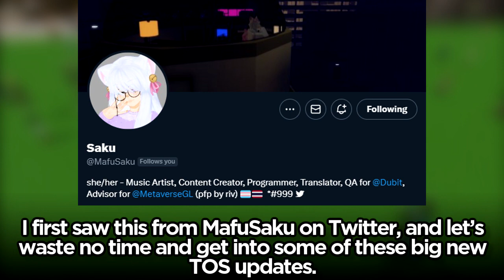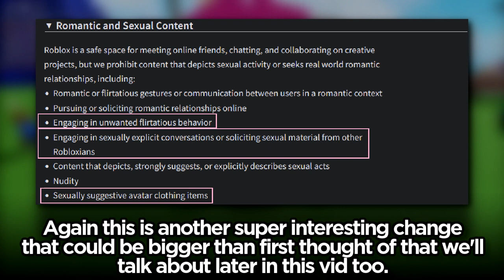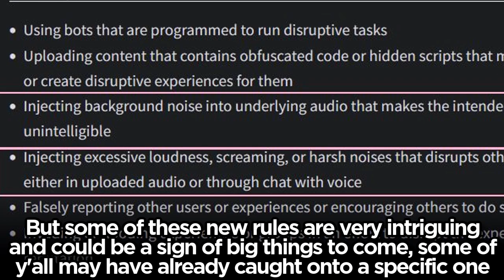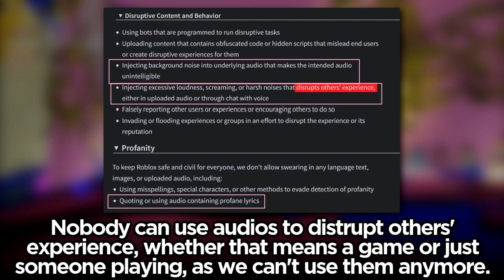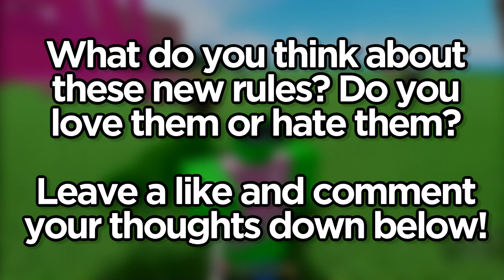Roblox added New RULES.. they're GOOD?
Roblox has added new rules to the Community Standards/TOS that could see more people getting banned and moderation becoming better?